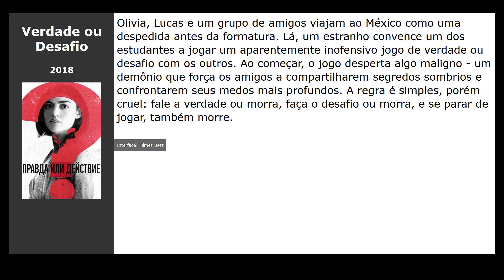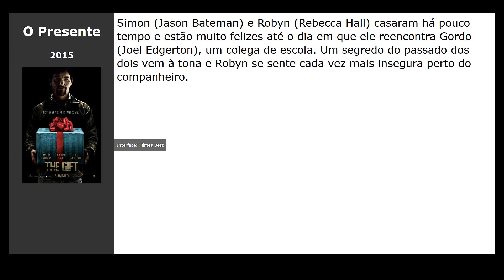10 Filmes parecidos com Vidas em Jogo (1997)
Filmes tipo Vidas em Jogo (1997):

00:10 Verdade ou Desafio (2018) / gênero: terror, thriller
00:22 Ilha do Medo (2010) / gênero: thriller, detective
00:33 Vanilla Sky (2001) / gênero: fantastic, fantasy, thriller
00:45 O Cara Perfeito (2015) / gênero: thriller, drama
00:56 Into the Badlands (2015) / gênero: ação, drama, aventura
01:08 Noite Sem Fim (2015) / gênero: ação, crime, drama
01:19 O Presente (2015) / gênero: thriller, detective, drama
01:31 Garota Exemplar (2014) / gênero: thriller, drama, detective
01:42 Escola de Espiões (2015) / gênero: ação, comédia, aventura
01:54 O Franco-Atirador (2015) / gênero: ação, thriller, drama